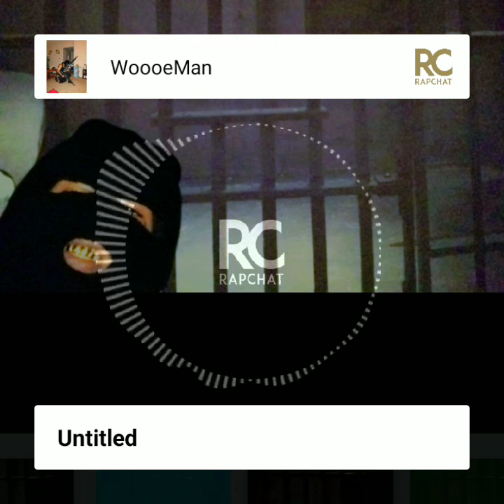WoooMan HUSALAZ PRIDE FREESTYLE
NopEN no pad